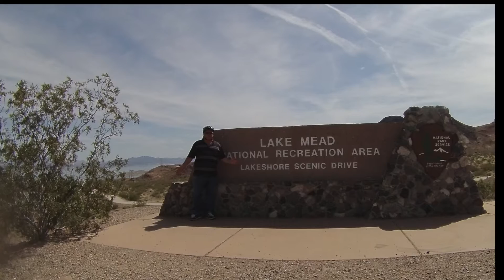Lake Mead Tour Boat Trip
I took the actual boat trip today, August 17, 2016. I had gone down there to actually take the trip on Memorial Day, but it was just TOO DAMN HOT. SO, didn't take it. Hope you enjoy this video of the tour of the Hoover Dam HOLDING BACK LAKE MEAD.